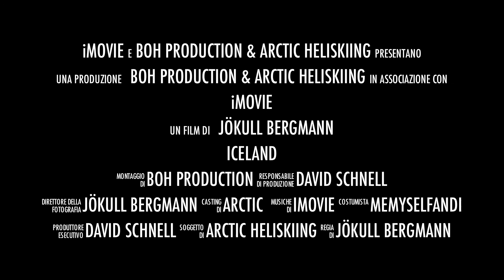David Schnell Personal Worldwide Destination